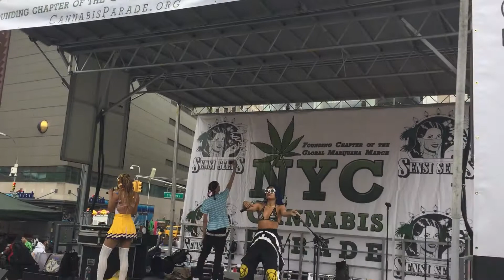NYC Cannabis Parade and Rally - 2017 (3)